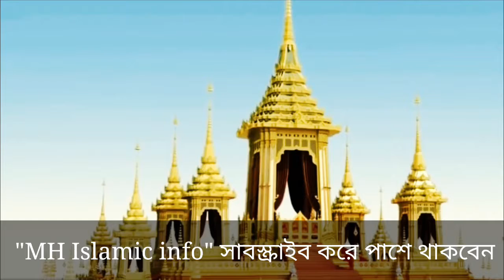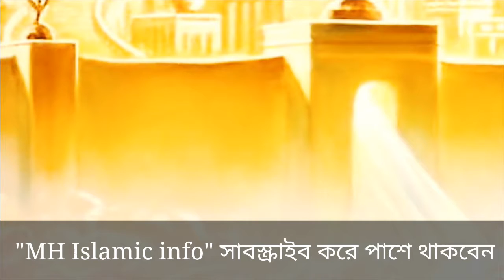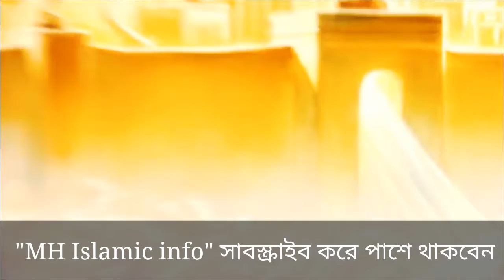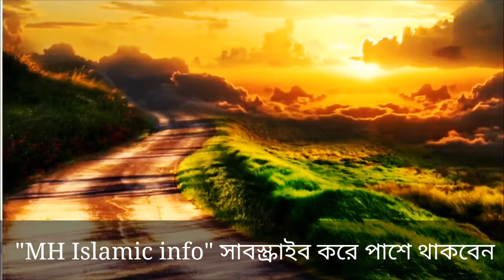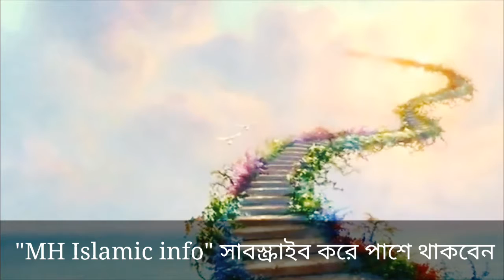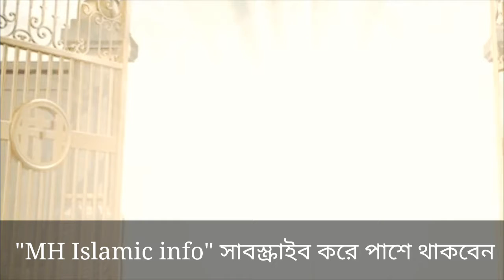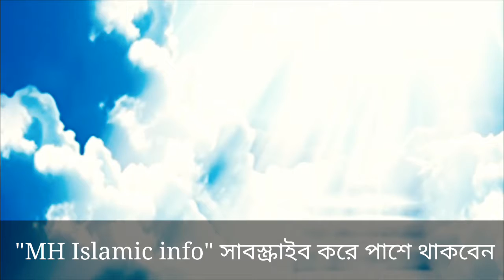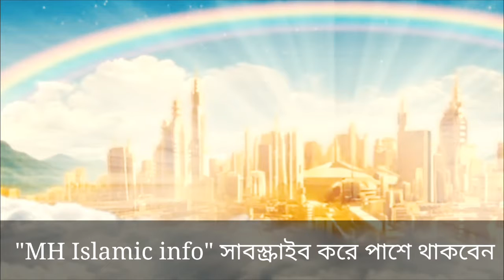আল্লাহর সাথে পাল্লা দিয়ে দুনিয়াতে নির্মিত বড় বেহেশত ও তার করুন পরিণতি!The biggest heaven on earth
আল্লাহর সাথে পাল্লা দিয়ে দুনিয়ার বুকে নির্মিত সবচেয়ে বড় বেহেশত ও তার করুন পরিণতি!!
With the help of Allah, the biggest heaven on earth and its consequences!

ইসলামের উক্তিঃ
১)ঠিক যেই মূহুর্তে আমরা আল্লাহকে ভুলে যাই, আমরা আসলে সবকিছুকেই হারিয়ে ফেলি এবং ক্ষতিগ্রস্ত হয়ে যাই।

২) কঠিন, দুর্যোগময়, কষ্টকর সময়েও একজনের পক্ষে শান্তি খুঁজে পাওয়া সম্ভব যদি তিনি আল্লাহর দিকে মুখ ফিরিয়ে নিয়ে তার কাছে সাহায্য প্রার্থনা করেন।

৩)যে আল্লাহর সামনে হাঁটু গেঁড়ে সিজদাহ করতে পারে সে সবার সামনে দৃঢ় হয়ে শক্তভাবে দাঁড়িয়ে থাকতে পারে।

৪)দুশ্চিন্তা আপনার আগামীকালের সমস্যা দূর করতে পারবে না, বরং আজকের শান্তিটুকু দূর করে দিবে।

৫)দু’আ করার সময় তাদেরকে স্মরণ রাখুন যারা আপনাকে একজন উন্নত মুসলিম হবার পথে সাহায্য করেছেন, করছেন।

৬)কেবলমাত্র বোকারাই অস্থায়ী পৃথিবীতে স্থায়ী বাড়ি/গাড়ি/সম্পর্ক খুঁজে হয়রান হয়…

৭)আমি আল্লাহর কাছে অনেককিছু চেয়েছি এবং তিনি আমাকে অনেক কিছু দিয়েছেন। আমি হয়ত যা চেয়েছি তা পাইনি কিন্তু তা-ই পেয়েছি যা আমার প্রয়োজন ছিলো।

৮)সালাতকে বোঝা মনে করা উচিত নয়। আল্লাহ সুবহানাহু ওয়া তা’আলা আমাদেরকে সলাত দিয়েছেন যেন আমরা আমাদের উপরের বোঝাকে হালকা করতে পারি।

৯)এই পৃথিবীর সবচেয়ে সুন্দর ও সৌভাগ্যময় মূহুর্তগুলোর একটি হলো সিজদাহ।

১০)হৃদয় ভেঙ্গে যাওয়ার কষ্ট আর মন খারাপ হারিয়ে গিয়ে প্রশান্তিতে পরিণত হয় যখন আল্লাহ সুবহানাহু ওয়া তা’আলাকে স্মরণ করা হয়, তাঁর কাছে দু’আ করা হয়।

১১)যখন সমস্যা সমাধানের কোন উপায়ই আর দেখা যায় না, তখন আল্লাহ তা থেকে বের হবার পথ করে দেবেন। দোয়া করতে থাকা উচিত সবসময়।

১২)আপনার জীবনে মানুষ আসবে এবং যাবে, এটাই স্বাভাবিক। কিন্তু সবকিছুর শেষে একটা সত্যিকারের ভালোবাসার গল্প থাকবে, সেটা হবে আপনার এবং আল্লাহর মাঝে!

১৩)জান্নাতের পথে এগিয়ে গেলে তো কষ্ট হবেই। যেকোন ভালো জিনিস পেতে তো কষ্ট করতেই হয়।

১৪)আপনি যখন জীবনে আল্লাহর জন্য সময় বের করতে পারবেন না, তখন জীবনের কোন কিছুই ঠিকমতন হবে না।

১৫)এমনভাবে বাঁচুন যেন যারা আল্লাহকে চেনে না কিন্তু আপনাকে চেনে তারা যেন আপনাকে দেখে আল্লাহকে চিনতে পারে।

Islamic Quotaes:
1) At just the moment we forget God, we actually lose everything and become losers.

2) Finding peace is also possible for a person in times of difficult, disaster, difficult times, if he turns to Allah and seeks help from him.

3) Whoever bowed to Allah before bowing down can stand firm in front of everyone.

4) Worry can not solve your tomorrow's problems, but it will remove today's peace.

5) Keep reminding those who helped you on the path of becoming a better Muslim, while praying.

6) Only fools are harassing the permanent home / car / relation in the temporary world ...

7) I asked God a lot and he gave me a lot of things. I did not get what I wanted, but I got what I needed.

8) Prayers should not be considered to be burdensome. Allah (peace be upon him) has given us a prayer so that we can lighten up our tops.

9) One of the most beautiful and blessed moments of this world is Sijdah.

10) The difficulty of breaking the heart and the heart becomes lost in peace and when Allah (SWT) is remembered, it is said to him.

11) When there is no way to solve the problem, then Allah will make way out of it. Always have to pray

12) People will come and go in your life, this is normal. But at the end of all things will be a true love story, it will be between you and Allah!

13) If the path of Paradise goes ahead, it will be difficult. It is difficult to get any good things.

14) When you can not find time for God in your life, then nothing will be in vain for life.

15) Live in such a way that those who do not know God, but they know that they can recognize Allah by looking at you